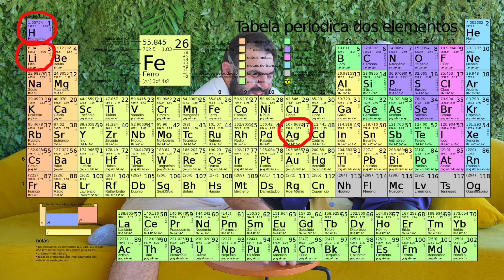DESAFIO DA FITA (COM MAHMMUD)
parece um filme de terror, mas juro que não é. este é o desafio da fita. o casal tem apenas 5seg para responder as perguntas feitas novamente pela "produção". impossivel não rir

tktk: @mariamchami1